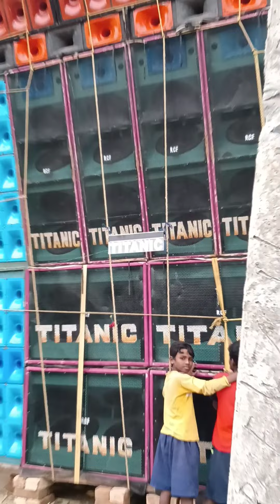titanic music er speaker check//KHEJURI//PURBA MEDINIPUR....@@SOURAV PP VLOG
BOX COMPETITION
   BASS KING BARMAN, POWER, M.T MUSIC, MAA KALI JANKA
 TITANIC,PRINCE, ALL R.C.F COMPETITION
R J KONO BOX ER DETAILS PABAR JANNA INBOX A COMMENT KARUN